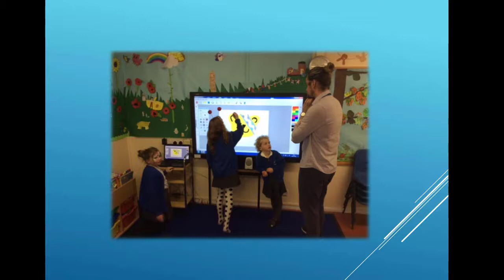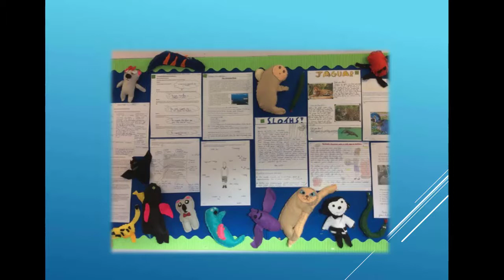A Thurlbear Welcome Film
Interested in choosing Thurlbear as your 2021 school? Watch this quick film to get a sense of what we are about...